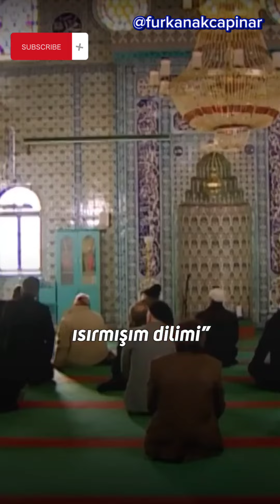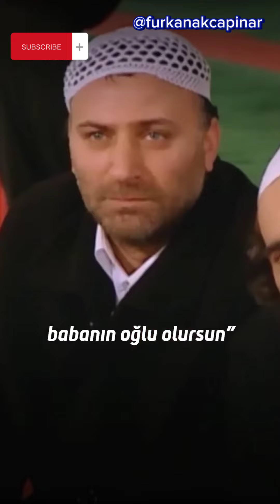Geniş aile Cevahir vaaz veriyor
Geniş aile Cevahir vaaz veriyor geniş aile